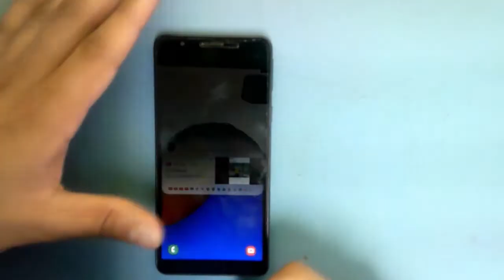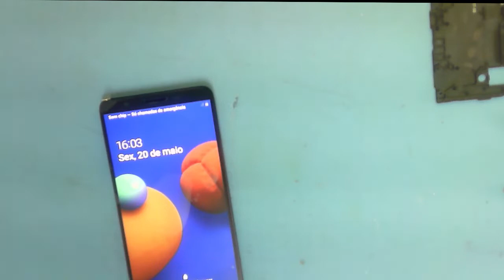Como Trocar Tela do A01 Core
Neste Vídeo Você irá aprender, Como Trocar Tela do A01 Core.

🔬 Seja um Técnico Fera e aprenda Manutenção de Celulares, entre em contato para saber mais sobre os cursos presenciais em São Paulo💥